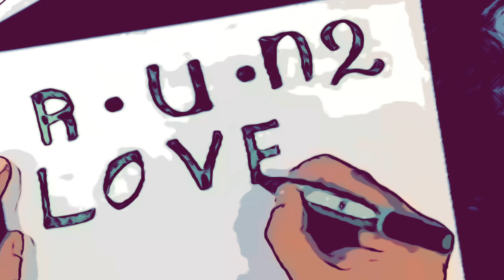RIP Boog. Boog Interview Paris France Le MONDIAL Du Tatouage 2014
Pioneer in the tattooing industry.  Traveling the world.  Trend setting, teaching coaching other Tattooer in the industry.

I will miss you my friend